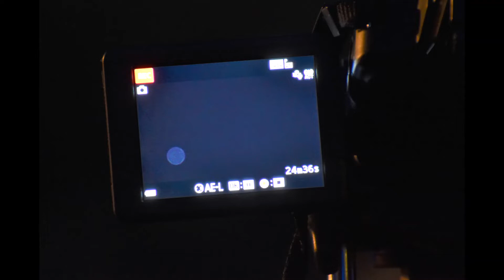Shape Shifting ALIEN Craft in a Field Area? Paranormal & UFOs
Yesterday I was driving a car and passed by a field area. Some kind of bright light took my attention and after a little while I came back there with my camera. The bright light was not seen anymore but I found several of little light anomalies near the river bank where a field ends.
Part 1/3
(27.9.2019 / Finland / North Europe / Earth)